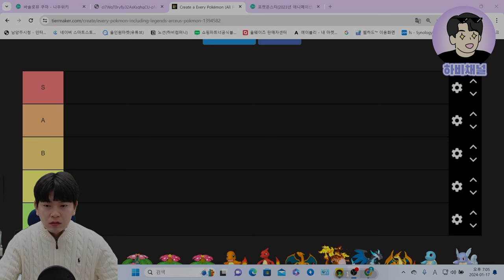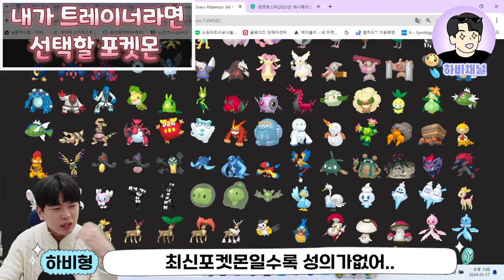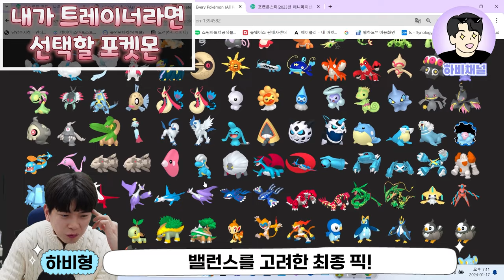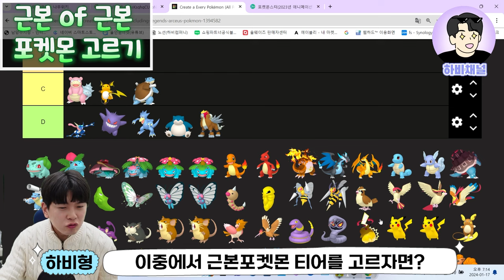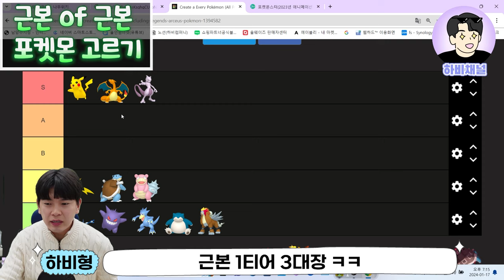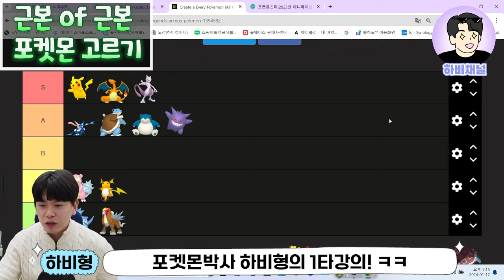🔥🔥포켓몬 마스터되는법🔥🔥 포켓몬 박사 하비형의 1타강의 ㅋㅋ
하비형의 포켓몬 토크 썰방!
내가 포켓몬스터 트레이너라면 선택할 6마리 포켓몬 고르기!
같이 여행가고싶은 포켓몬 고르기!
근본중의 근본을 골라라! 최강근본 포켓몬 티어표